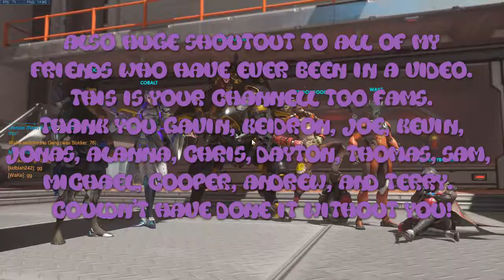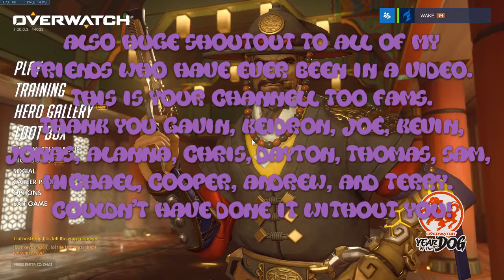600 Subscribers! Thank You! + Channel Updates